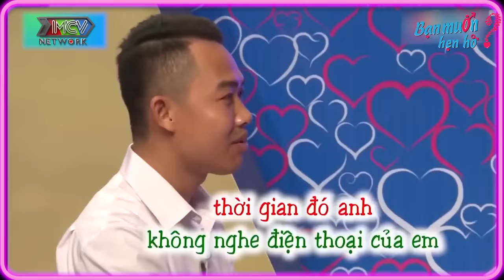Chàng trai vã mồ hôi cầu xin ông mai Quyền Linh khiến trường quay cười bể bụng 😅 Bạn Muốn Hẹn Hò